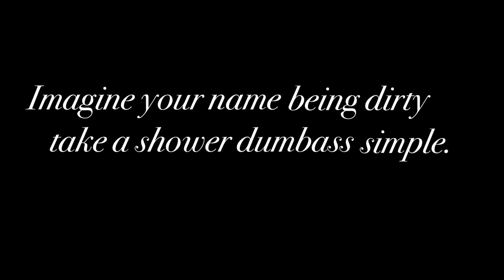I AM GRINDING FOR HYPE UNIT!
Hey guys in the intro of this video I announced that I’m grinding for Hype Unit. They’re a very successful team in the community. I just wanted to say I’m not gonna stop grinding until I’m in the team. Let’s do this! Thank you everyone for all the support and love, means the world to me. Also in this video I played with my friend Hype Zeko! We had a great time on Modern Warfare and had some funny moments so I hope you guys enjoy.